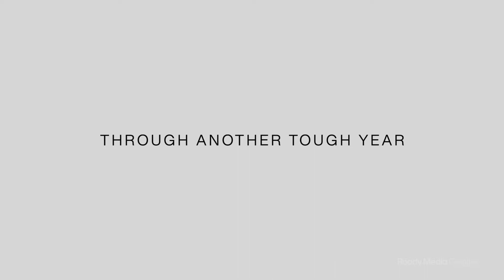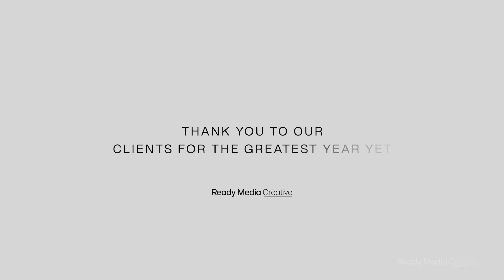Ready Media Creative 2021 Wrap